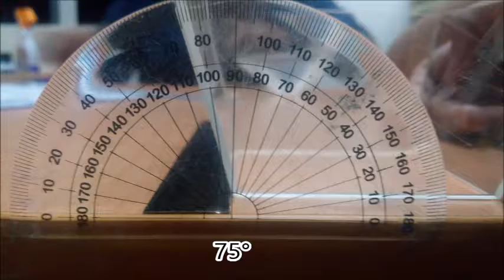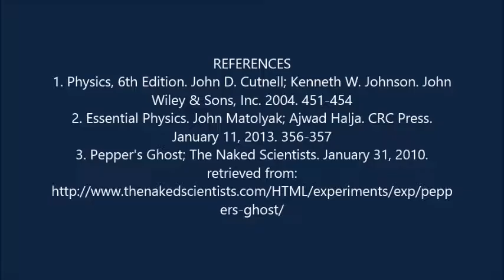Reflection - Teaching aids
by Sultan Idris Education University Student's